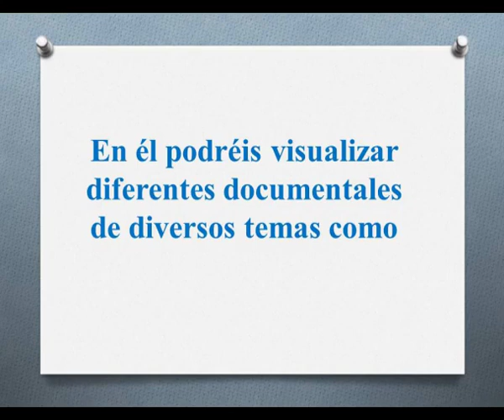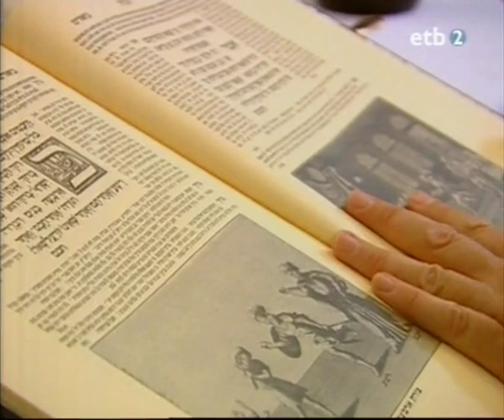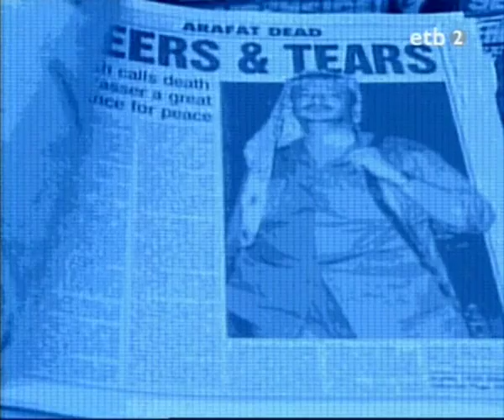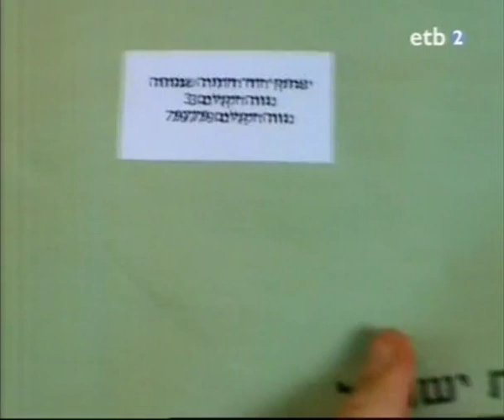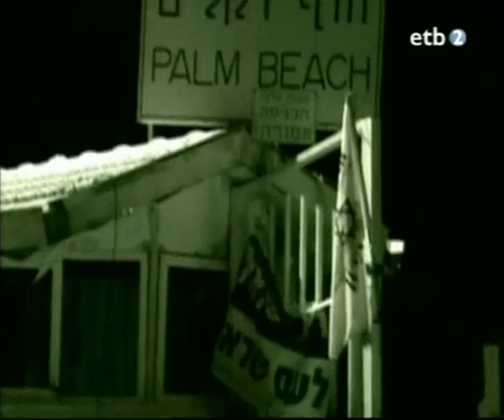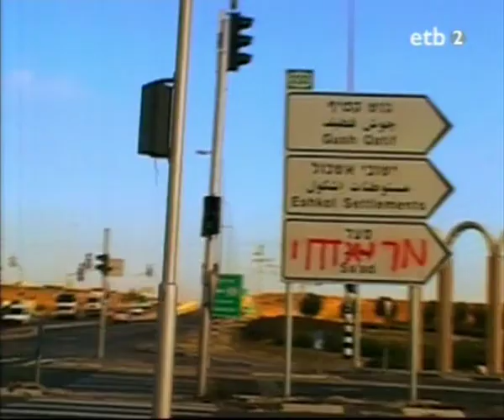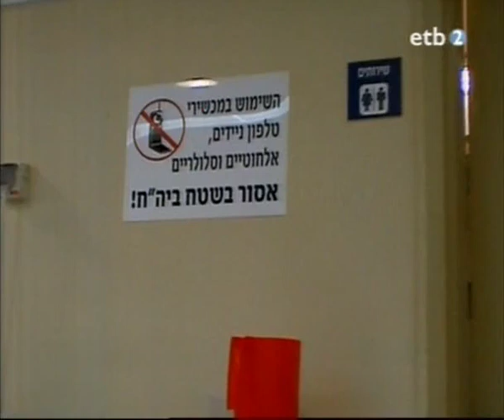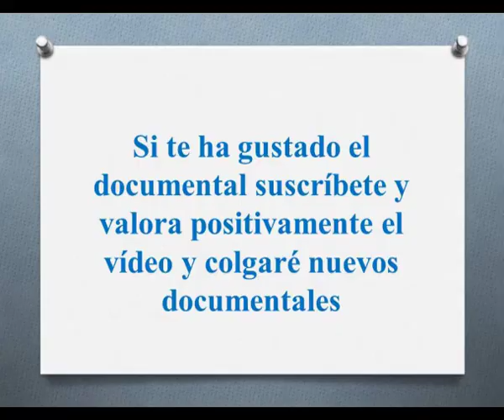Documental "Colonos Judíos. La evacuación de colonias de Gaza" Emitido por ETB 2 en 2005.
Los asentamientos israelíes son colonias construidas por Israel a partir de 1967 en territorios conquistados durante la Guerra de los Seis Días. Se levantaron colonias en tierras concedidas al Estado árabe de Palestina en la resolución 181 de las Naciones Unidas, posteriormente ocupadas por Egipto y Jordania como consecuencia de la guerra árabe-israelí de 1948, así como en tierras pertenecientes a Siria y Egipto. Si bien Israel se retiró de algunos de estos territorios en 1981 (la península del Sinaí) y en 2005 (la Franja de Gaza), la realidad es que las colonias han incrementado su número y su población, muchas veces con desplazamiento de los habitantes originales y con demoliciones y expropiaciones sin indemnización de las tierras de estos.
Actualmente, los asentamientos se encuentran ubicados en tres áreas:

    Cisjordania, territorio parcialmente bajo control de la Autoridad Nacional Palestina y parcialmente bajo administración militar israelí. No obstante, hay que tener en cuenta que el 60% de Cisjordania es zona C, es decir, está bajo control israelí total, y que, a finales de 2010, todavía había 99 puestos de control israelíes y 505 obstrucciones de varios tipos, que dificultan la libre circulación de los palestinos.
    Jerusalén Este, formalmente anexionada en 1980 a la capital israelí mediante la llamada Ley de Jerusalén y gobernada desde entonces según la legislación civil israelí. La comunidad internacional y las Naciones Unidas consideran Jerusalén Este como ocupada militarmente por Israel y no reconocen la anexión.
    Los Altos del Golán, pertenecientes a Siria antes de la guerra de 1967, e integrados en el sistema administrativo israelí en 1981 (Distrito Norte), aunque formalmente no anexionados y pendientes de un futuro tratado de paz con Siria.

Junto a los actuales asentamientos, también existieron otros 18 en la península del Sinaí (desmantelados en 1981, tras los acuerdos de Camp David con Egipto), 21 en la Franja de Gaza y 4 en el norte de Cisjordania (desmantelados en 2005 tras el Plan de retirada unilateral israelí).

A finales de 2019, unos 430.000 colonos viven en los 127 asentamientos y 135 "outposts" (asentamientos ilegales también según el derecho israelí) existentes en Cisjordania,a los que hay que sumar los 201.200 colonos de Jerusalén Este a mediados de 2014.Los tres mayores asentamientos (Modi'in Illit, Ma'ale Adumim y Beitar Illit) poseen el estatus de ciudad y tienen entre 36.000 y 52.000 habitantes. Existen también unos 100 pequeños asentamientos ilegales tanto para el derecho internacional como para el israelí, denominados outpost ("puesto avanzado" en inglés), que fueron establecidos con ayuda del gobierno israelí pero que no son reconocidos oficialmente.

La posición de Israel respecto a los asentamientos ha variado a lo largo del tiempo, desde su promoción activa pasando por la supresión de algunos y la evacuación de sus habitantes, hasta el incremento y ampliación de los asentamientos de Cisjordania. Según datos publicados a primeros de marzo de 2014 por la Oficina Central de Estadísticas israelí, en 2013 aumentó en un 123,7 % el número de «residencias que comenzaron» a construirse en Cisjordania, con respecto a 2012.10​ A ojos de la comunidad internacional, los asentamientos israelíes suponen uno de los principales escollos del conflicto árabe-israelí. Numerosos tratados internacionales y resoluciones de Naciones Unidas prohíben la construcción de dichos asentamientos. El artículo 49 de la Cuarta Convención de Ginebra, de la que Israel es firmante, especifica que "la Potencia ocupante no podrá efectuar la evacuación o el traslado de una parte de la propia población civil al territorio por ella ocupado".